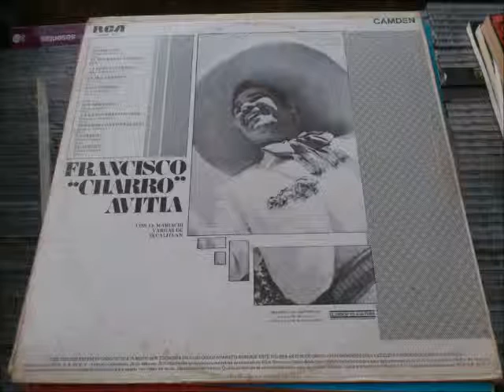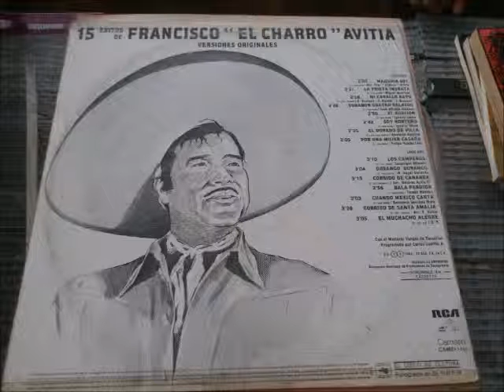FRANCISCO EL CHARRO AVITIA DECLARATE INOCENTE